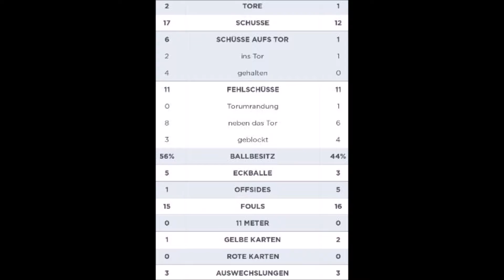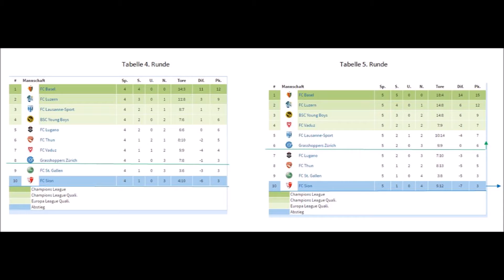Gc vs. Fc Sion (21.08.16)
Viel Spass bei den Highlights zwischen Gc und Sion

Wer lust zu Tippen hat soll es in die Kommentare schreiben Runde 6:
Fc Lugano vs. Fc Lausanne-Sport
Fc Sion vs. Fc Vaduz
Fc St.Gallen vs. Fc Luzern
Fc GC vs. Fc YB
Fc Thun vs. Fc Basel